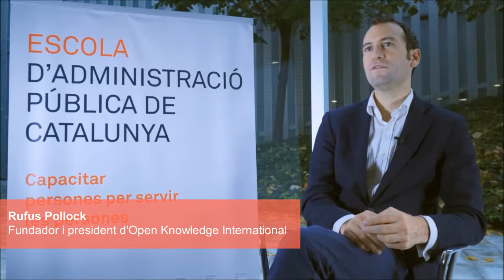Entrevista a Rufus Pollock (2/2): “Obrir dades ha de servir per a resoldre problemes”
Rufus Pollock, president de l’Open Knowledge Foundation i un dels experts més reconeguts a nivell mundial quant al foment de l’ús de les dades obertes creu que cal posar en marxa processos que assegurin que les dades s’obren, però també que s’actualitzen, que són de bona qualitat i que es mantenen, com a part d’una estratègia més àmplia que és la de resoldre els problemes de la ciutadania. Opina que cal posar en marxa el procés d’obertura de dades, insistir-hi, afrontar els problemes, resoldre’ls amb dades, anar girant al voltant d’aquest cercle, i seguir millorant. Vegeu aquesta interessant entrevista realitzada amb la col·laboració de l’Escola d’Administració Pública de Catalunya i consulteu per a més informació.